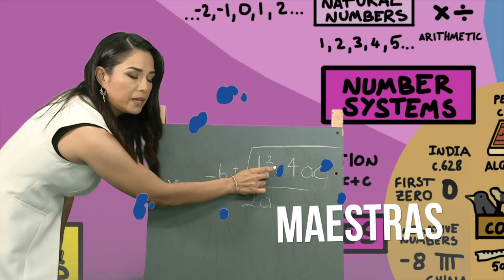Happy Mother's Day! - Ox School